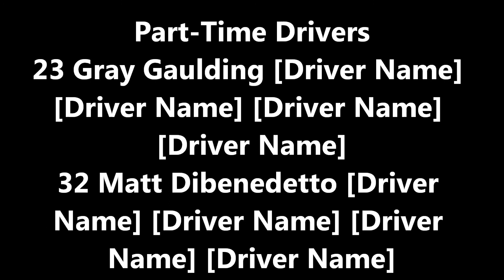Tim Hortons Cup Series Season 2 Sign Ups (CLOSED)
1 Jamie McMurray Kylebuschfan1
 2 Brad Keselowski Mr. Sketch Cup Series
3 Austin Dillon Adrian Hildebran
4 Kevin Harvick LioN HD
5 Kasey Kahne Farmers insurance cup series
 6 Trevor Bayne Etienne Jones
10 Danica Patrick AK Films
 11 Denny Hamlin Kpange HD
13 Ty Dillon
14 Clint Bowyer Sean McKean
17 Ricky Stenhouse Jr Daniel Nuteson
18 Kyle Busch MatWells
19 Daniel Suarez Freedom
20 Matt Kenseth
21 Ryan Blaney Axalta Cup Series
22 Joey Logano AOR SmokingPuppy841
23 Gray Gaulding Zak103tv
24 Chase Elliott chillpill gaming and racing
 27 Paul Menard MCcreeper01
31 Ryan Newman
32 Matt Dibenedetto
 41 Kurt Busch Jayce Kopp
 42 Kyle Larson Microsoft Cup Series
43 Aric Almirola Subway Cup Series
48 Jimmie Johnson MineBuild Bro's Racing Cup Series
55 Max Sterling NASCAR Fan 11
77 Erik Jones Nascar Bass Pro Shops Cup Series
78 Martin Truex Jr WUB Network
88 Dale Earnhardt Jr N1SC4R